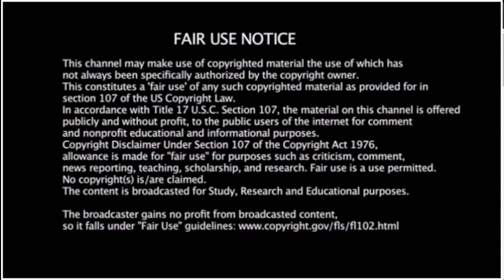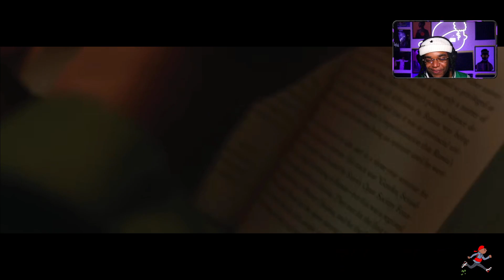American Rapper First Time Hearing Kay-O - Tables Turn | GRM Daily (Drill Reaction)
EP50 Smokey's Drill Files  - American Rapper First Time Hearing Kay-O - Tables Turn | GRM Daily (Drill Reaction)